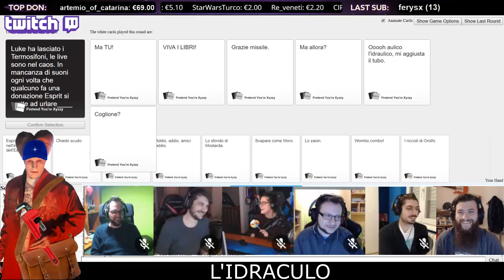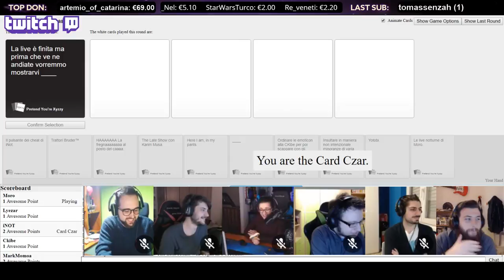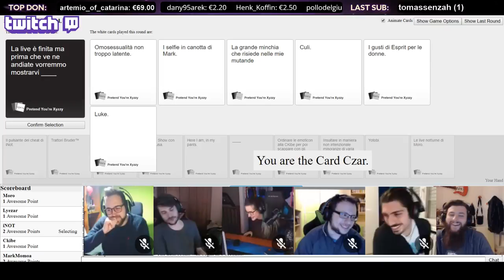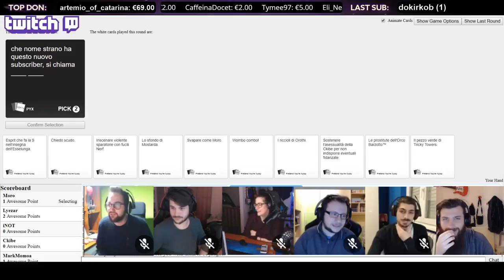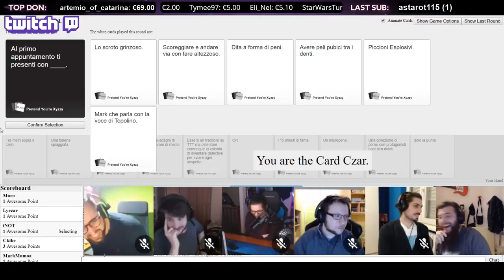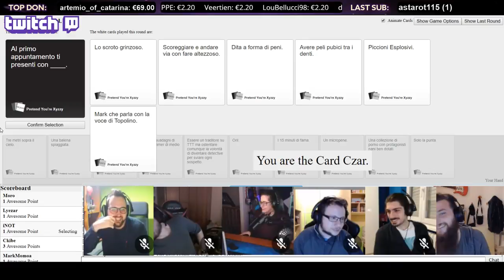TermoBest - Febbraio 2018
Montaggio: Luke